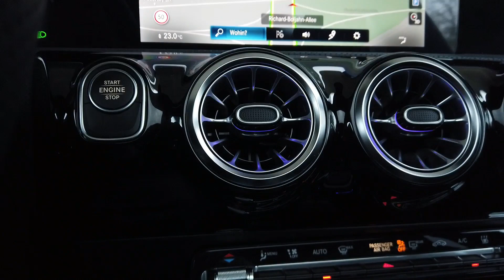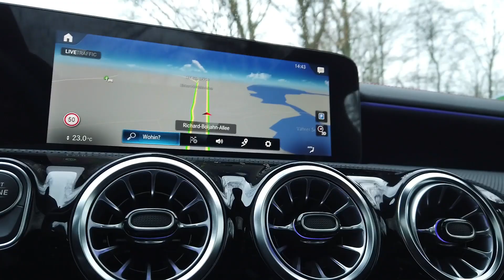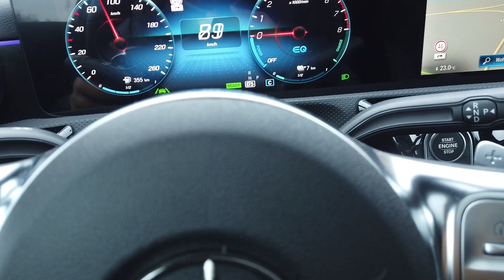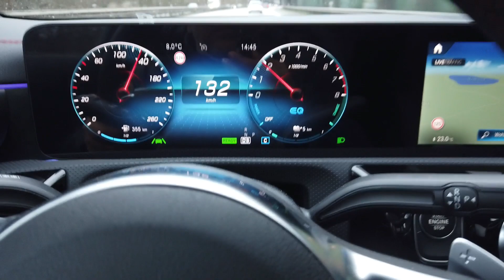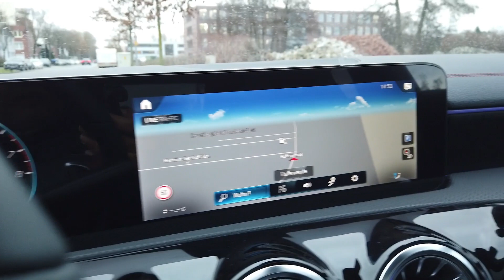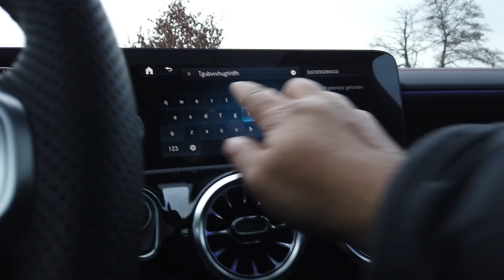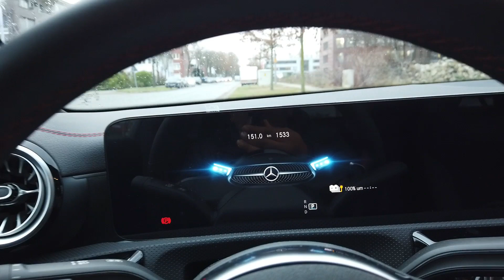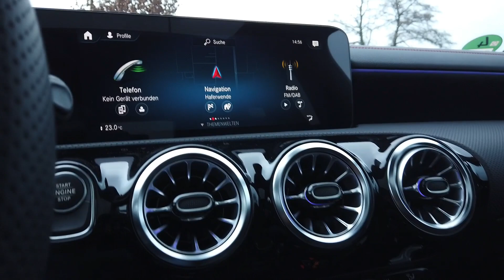driving a new CLA 250E AMG Test Drive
Today testing a Mecerdes CLA250E AMG